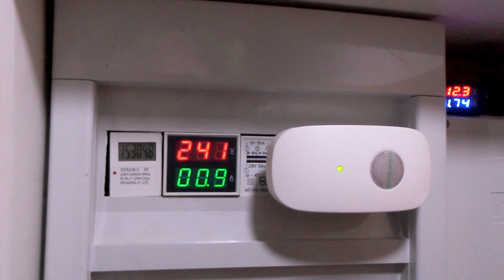Non fa risparmiare sulle bollette! (Deep Dark Diary 10)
Una truffa bella e buona…
… che presto vedremo qui in Italia!

= Indice:
0:00 Un dispositivo eccezionale…
╞═► lo trovate qui

0:55 quale tecnologia segreta nasconde?
 ╞═►  meno di quanto immaginiate…

1:32 consumo ATTIVO e REATTIVO

2:20 cosa fa un power saver?

2:41 tutto oro quello che luccica?

2:58 misurare il consumo di corrente
 ╞═►  Il funzionamento dei contatori e il principio V·I·cosθ

4:41 un risparmio ci sarebbe, ma…

5:29 un esempio… MOLTO reale
 ╞═►  direttamente nel mio ufficio! 💡🤯

5:46 non comprate queste scatole magiche

6:34 come risparmiare VERAMENTE corrente

7:09 conclusione e saluti